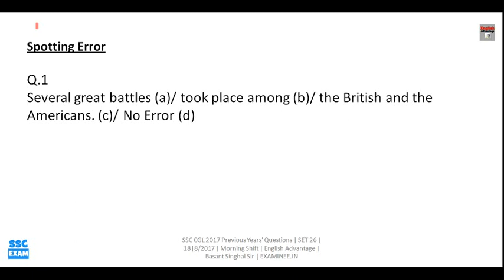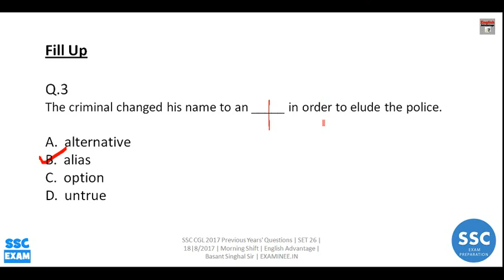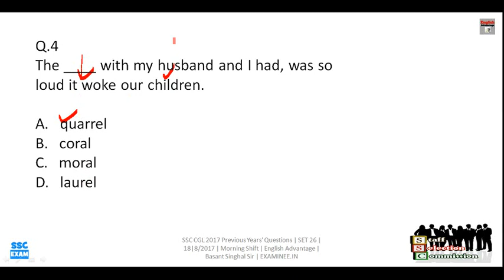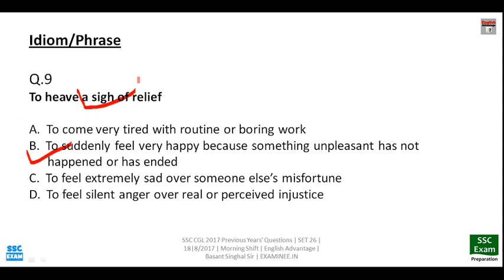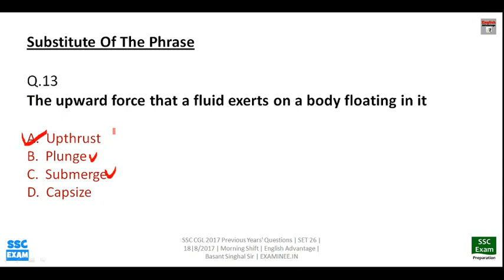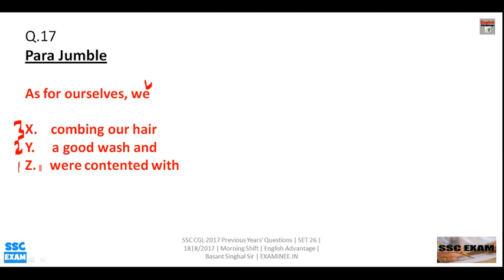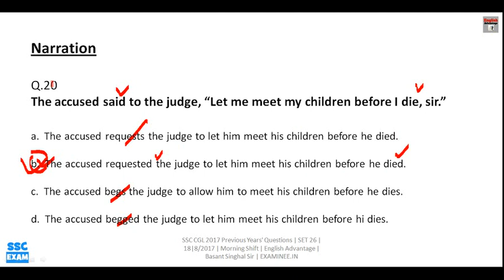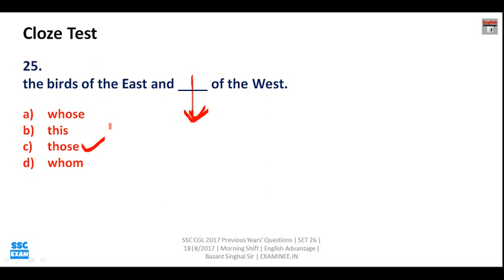ssc cgl previous years solved paper | set 26 | best explanation by basant singhal sir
Dear Aspirants!!

OR